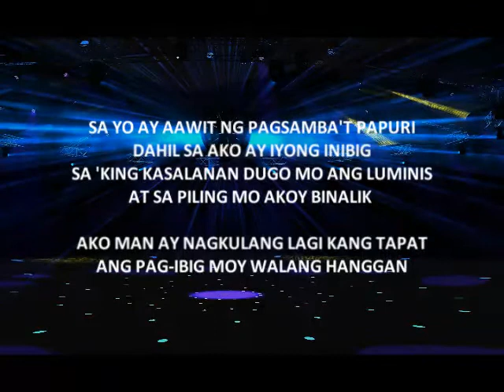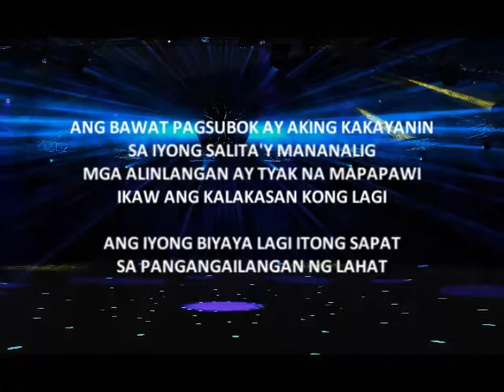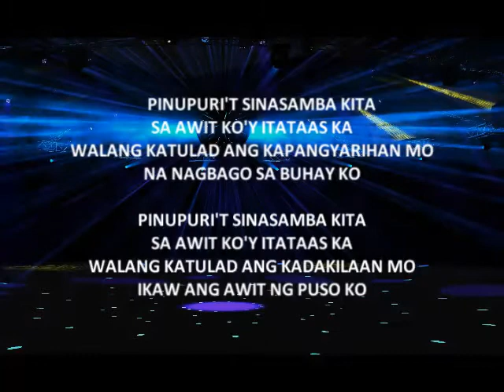Awit ng Puso Ko-Ed Barcena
Composed and recorded on the same date 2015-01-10.